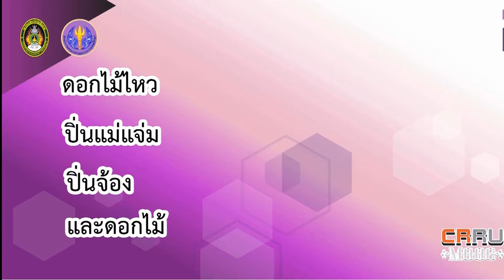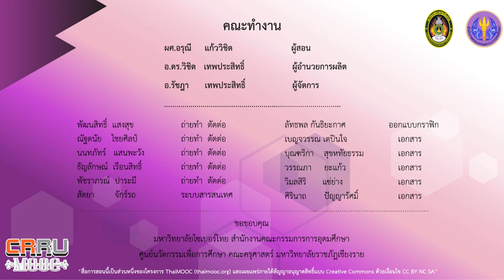หลักการเลือกและออกแบบขุดการแสดง